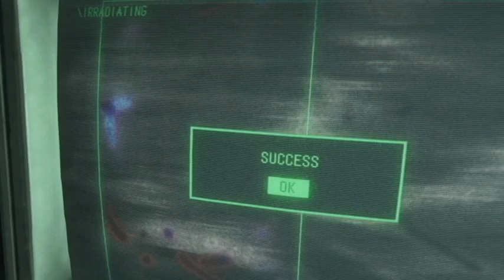ALWAYS KNEW SHE'D COME BACK/ Resident Evil 4 REMAKE#17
Truly feeling the love in this chapter. I'll take all the help I can get now. It's just about time to end this thing!